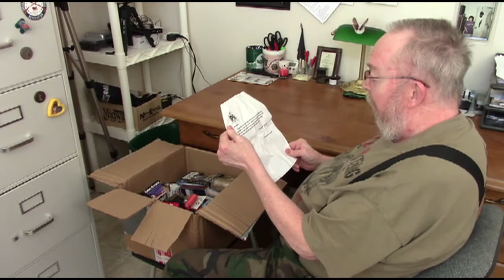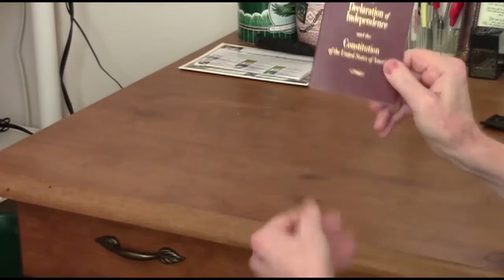Epic Un-boxing! VP Prepping & Survival Prize Package!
WOW……. what an amazing prize package!!